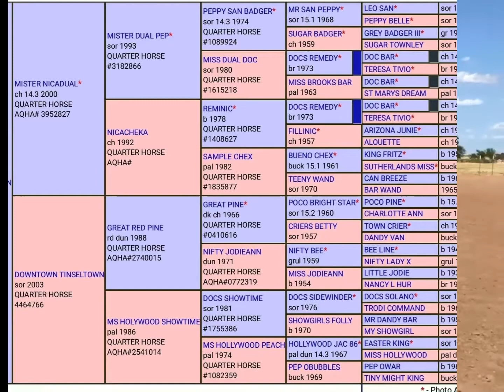MDT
Sale Video